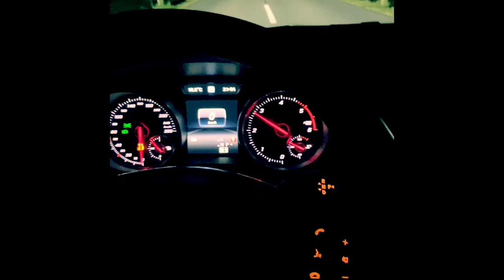Mercedes Benz CLA 220d/cdi (Stage 2) acceleration / Beschleunig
Mercedes Benz CLA 220d MOPF Stage 2 Beschleunigung..

Tuning:
Stage 2 with 236 HP and 480 nm
V-max 241 km/h
Gearbox reinforced
Intercooler enlarged
VTG Turbo

0-100 km/h in 5.6 sek
100-200 km/h in 12.7

Engine from Mercedes-Benz:
OM651
2143ccm

Gearbox
700.003 Mercedes-Benz (original)
Coupling from CLA45AMG